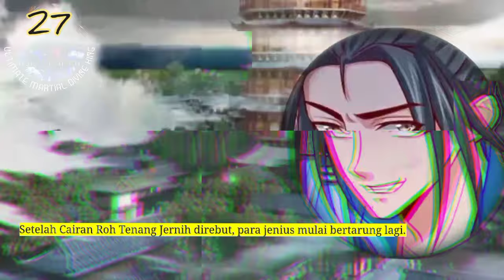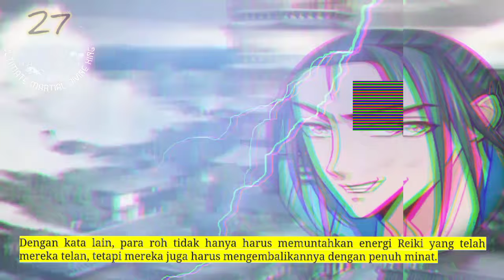Raja Beladiri Tertinggi season 27